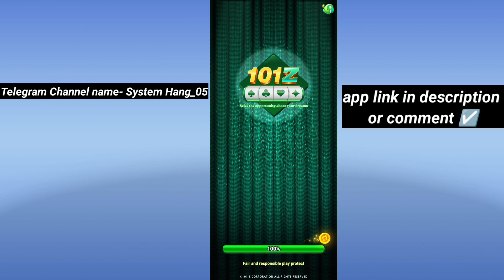101Z NEW YONO APPLICATION LINK | 101Z WITHDRAWAL PROOF🤑🤑🤑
Telegram Channel name- System Hang_05

video search quality
All SPIN 777
All Yono Rummy App Today
All Yono Games App
MBM BET App
YONO 777 App
YONO VIP App
Yono Games App
MBMbet App
Yono Rummy App
YONO777 App
Yono VIP App
YONO ARCADE App
IND SLOTS App
SPIN 777 App
ICIC GAMES App
IND BINGO App
Yono Arcade App
IND Slots App
SPIN777 App
ICIC Games App
IND Bingo App
BET213 SLOTS App
IND BINGO App
RUMMY 365 App
789 JACKPOTS App
BET 213 App
Bingo101 App
101 Z App
Rummy 365 App
789Jackpots App
YM 777
SLOTS WINNER
SPIN 41014
SPIN LUCKY
567 SLOTS
MY777
Slots Winner
SPIN 101
Spin Lucky
567 Slots
SPIN CRUSH
SPIN WINNER
MDM BET
MKM .bet
EN 43654
Spin Crush
Spin Winner
MDM BET
MKMbet
EN 365
crazy 777
dragon vs tiger tricks
crazy 777 game play
crazy 777 gaming
crazy 777 slot game
crazy 777 slot
crazy 777 jili
dragon vs tiger game trick
crazy 777 big win
dragon vs tiger winning tricks
crazy slots game play trick
how to play crazy 777
dragon vs tiger game tricks
crazy 777 slot machine
dragon vs tiger game latest trick
mines game tricks
egames
crazy slots playing tricks
mines game tricks today
tiger vs dragon tricks
yono games
yono games unlimited trick
yono rummy unlimited trick
yono slots
yono slots real or fake
yono slots withdrawal
yono games tricks
yono game trick
yono games app
yono slots tricks
yono games withdrawal kaise kare
how to play yono games
yono game
yono game withdrawal problem
yono 777 withdrawal problem
yono rummy withdrawal problem
yono slots app
yono games slots tricks
how to play yono slots
yono 777 unlimited trick
yono 777 withdrawal
yono all games
yono game real or fake
yono rummy trick

yono game withdrawal

yono games mines trick

yono games real or fake
yono games unlimited trick tamil
yono games withdrawal problem
yono rummy
yono rummy game trick
yono slots withdrawal kaise kare
yonoslots
new yono game
yono game winning tricks
yono rummy free bonus
yono slots paise kaise kamaye
yono slots withdrawal tamil
yono 777 login problem
yono earning app
yono game withdrawal proof
yono games app hack trick
yono games dragon tiger trick
yono games hack
yono rummy bonus transfer kaise kare
yono rummy today new